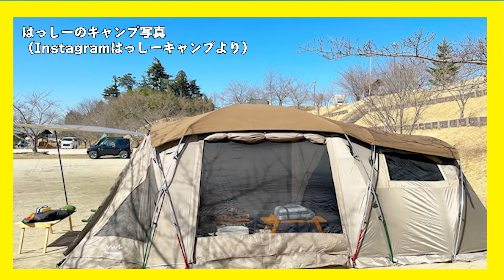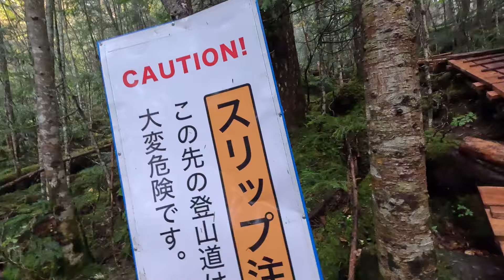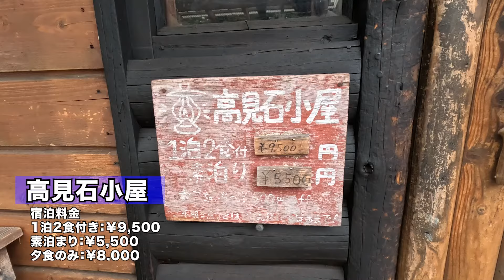【テント泊登山】登山初心者ワークマン女子を連れてテント泊登山！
今回は初めてテント泊登山に挑戦する
はっしーキャンプchのはっしーと
ヒロの山旅チャンネルのヒロさん
そして
尾瀬と金峰山に一緒に行ったキャンプ仲間
ブチくんの4人で東天狗岳へ1泊2日で行ってきた様子をお伝えします

今回のギア
ザック：HYPERLITE MOUTAIN GEARのunbound40

テント
タイベッククフ

insta・Twitterには動画予告やその時に撮った写真をアップしています
Insta・Twitterリンクはこちらから